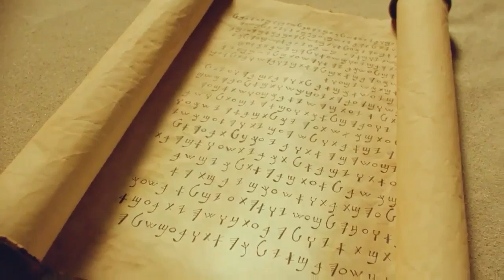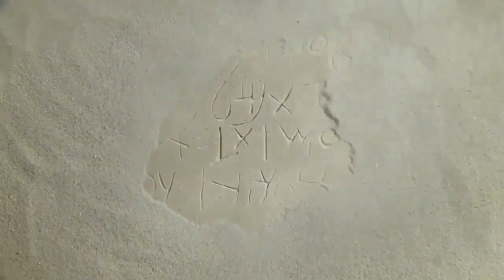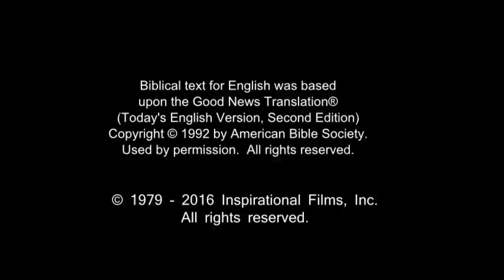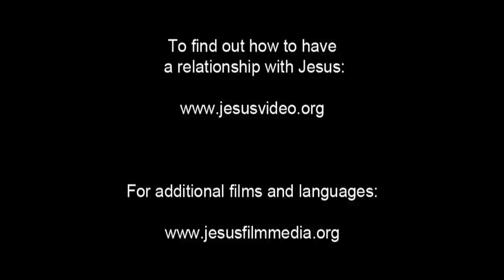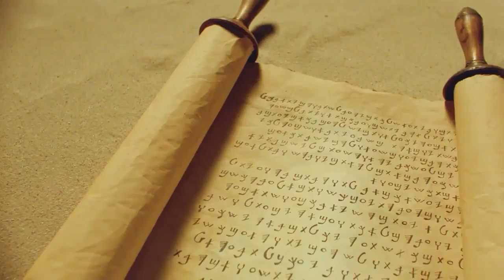English Life Saving Message! Jesus! Jesus! Jesus Save me Now!!! Risen Jesus Saves!!!(1)